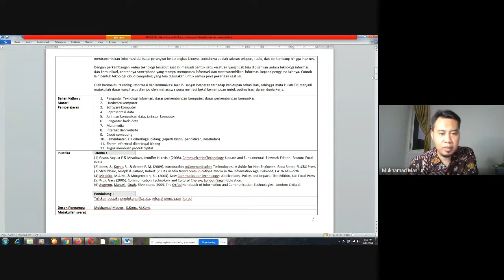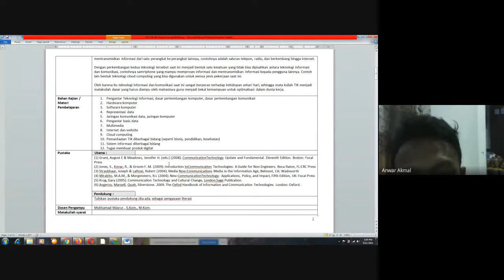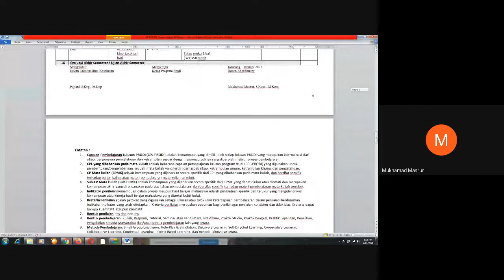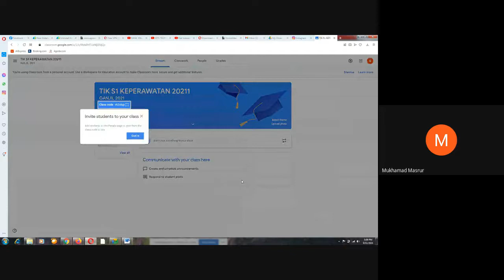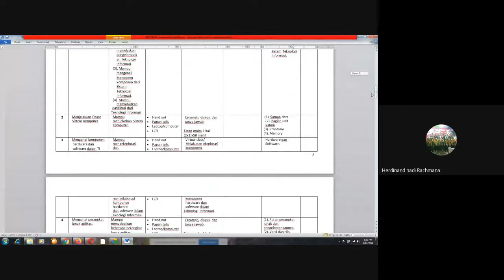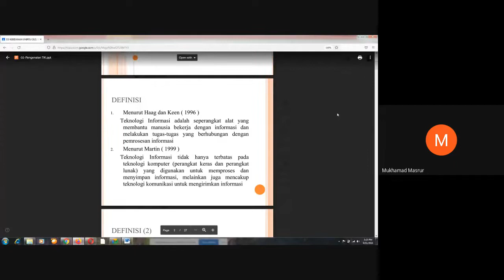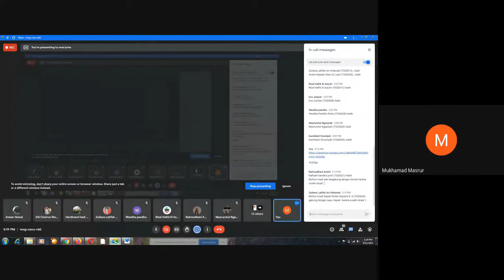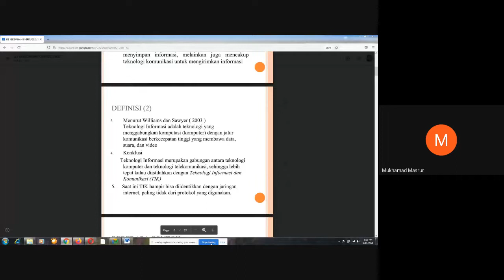Rencana Pembelajaran Semster TIK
RPS TIK standar KKNI